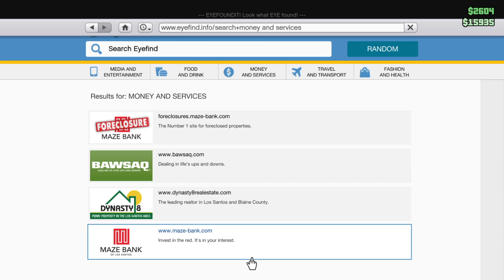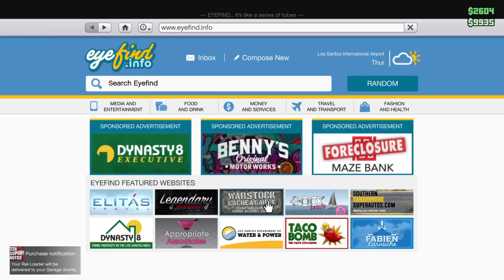Grand Theft Auto V_20170125153030